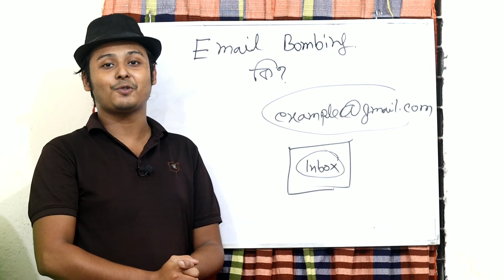Email Bombing Explained in Bangla | কিভাবে ইমেইল বোম্বিং থেকে বাঁচবেন | Bangladesh Cyber Security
যারা নতুন করে হ্যাকিং কোর্স নিতে চান বা জয়েন করতে চান তারা এই নিচের লিংক থেকে Registration করতে পারেন।

হ্যাকিং গ্যাজেট এন্ড টুলস রিভিউ - Hacker Gadgets And Tools Review In 2019

অনলাইনে সেবা নিন ঘরে বসেই - আমরা আপনার ভার্চুয়াল অ্যাসিস্ট্যান্ট হিসেবে কাজ করব। 2019

কোন তথ্য জানার জন্য এই নাম্বারে যোগাযোগ করুন: 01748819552